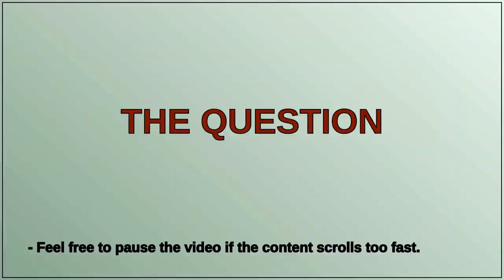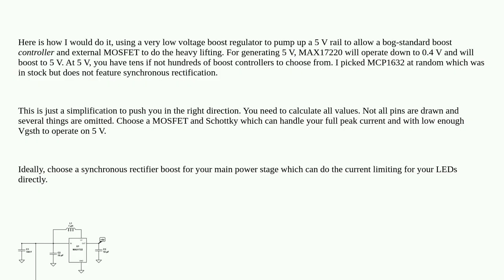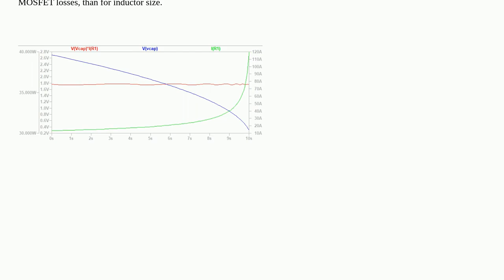Electronics: Designing boost converter for a supercapacitor source and LED load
Designing boost converter for a supercapacitor source and LED load

A special thanks goes out to the community

  discharge power-electronics energy supercapacitor led